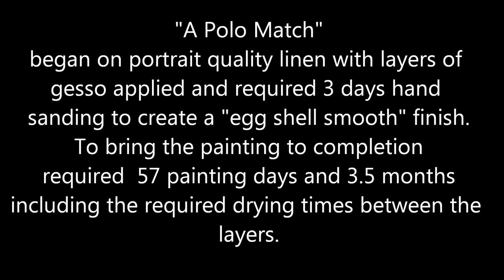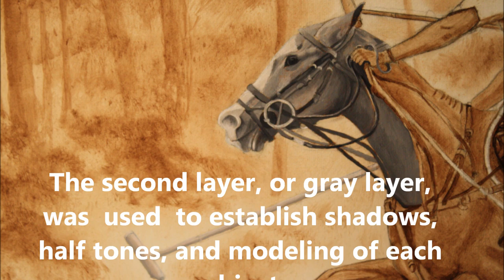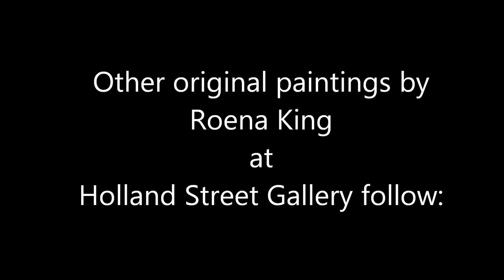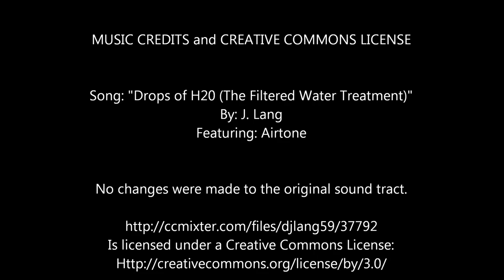The Creation of a "A Polo Match" - Flemish technique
A video demonstrating  the old master's Flemish painters technique using seven layers to complete this painting.  "A Polo Match" painting is for sale.